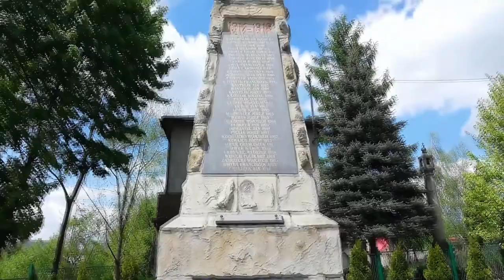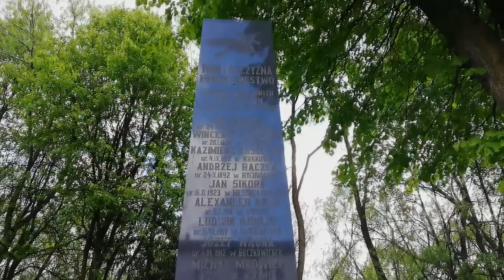Pomniki żołnierzy poległych podczas I i II wojny światowej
Nie możemy zapomnieć o tych ,którzy oddali swe życie w walkach              I i II Wojna Światowej. Bo jeżeli my o nich zapomnimy...to kto o nich będzie pamiętał...